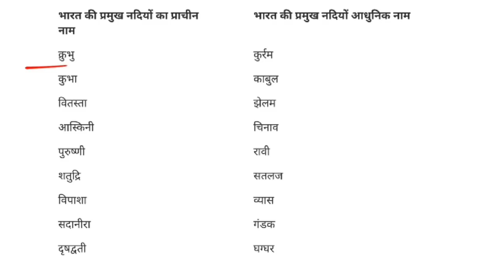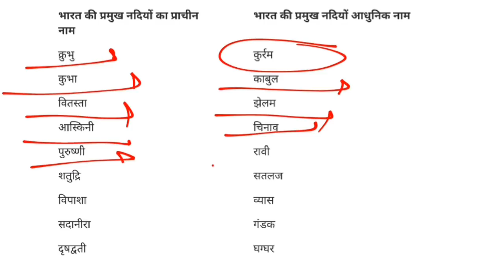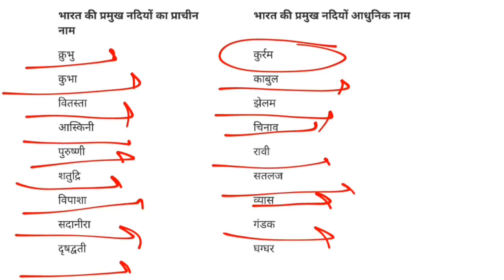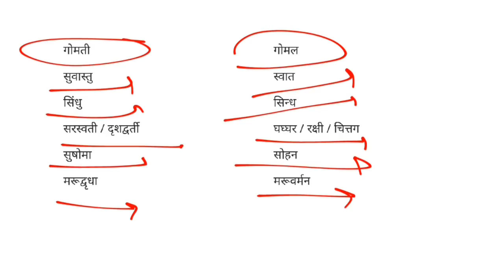Indian Rivers Modern Name & Ancient Name ( New & Old Names Of Rivers ) नदियों के प्राचीन-आधुनिक नाम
In this video We are providing Indian Rivers Modern Name & Ancient Name ( New & Old Names Of Rivers ) नदियों के प्राचीन-आधुनिक नाम